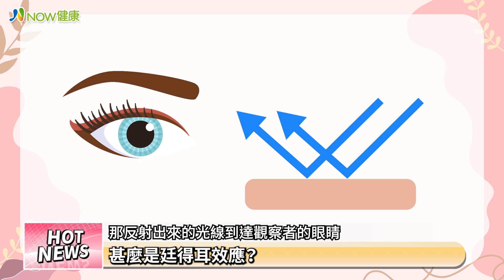打完填充液變藍藍腫腫？ 帶你了解什麼是廷得耳效應 ｜高雄林政賢皮膚科診所 林政賢醫師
林政賢 醫師提到，由於眼周和脖子的皮膚薄，即使施做#玻尿酸 的技術好，單使用玻尿酸還是可能會#產生凹凸不平 ，在脖子可能會出現像珍珠項鍊般的凸起，在眼周可能會產生像毛毛蟲的凸起；其次是玻尿酸使用後，容易有#廷得耳效應 而出現像瘀青一樣的藍色。而#PLT 是取自於自身，並非填充物或凝膠材質，才能避開了這2個缺點，且效果更為自然。

00:00 精彩搶先看
00:30 甚麼是廷得耳效應？

▶️相關新聞
《五十肩年輕化長時間錯誤姿勢所致 醫曝自我檢測與治療》

《凍齡抗老如何贏在起跑點？ 醫美搭再生療法創逆齡奇肌》